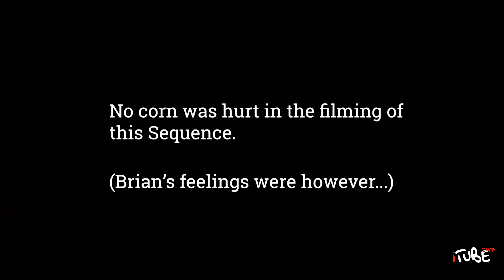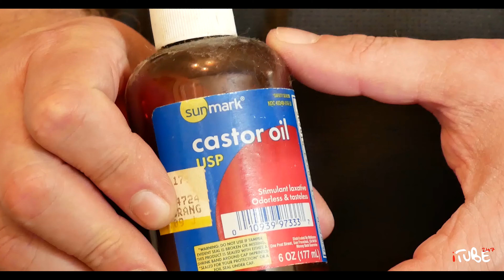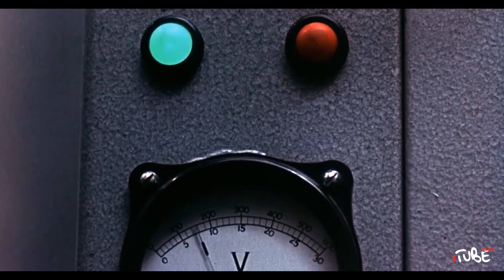ep 4 - North by Northwest, TNT AKTV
c.2020 MBC FILMS LLC
Micheal Bear Clair, James Batchelder
Produced for Jimmy Adams Media LLC